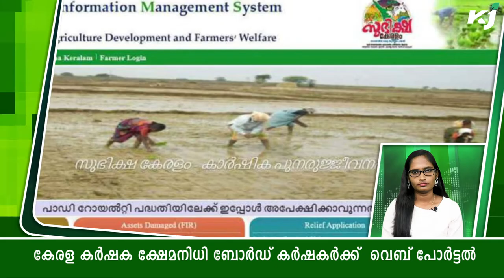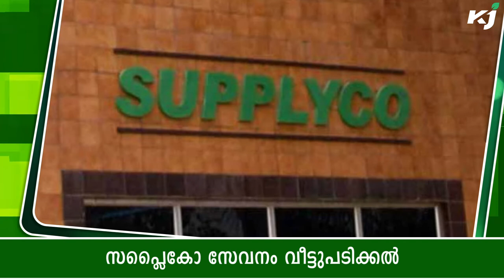സപ്ലൈകോ സേവനം വീട്ടുപടിക്കൽ